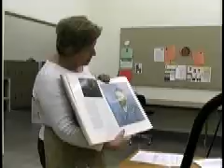Painting student Carla S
Indianapolis Art Center student Carla S. shares how she got started taking art classes. And why she continues.